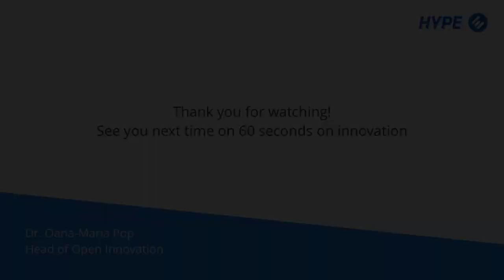Open vs. Closed Innovation: Why Sharing Your Knowledge Can Benefit You! (60sec on Innovation)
Let's have a look at Open Innovation and Closed Innovation.

What are the key differences between the two models?

Both are based on strategic and collaborative principles of innovation.

Of course, any effort in innovation needs a strategic direction, such as digitisation or customer centricity of the company. Additionally, both methods of innovation rely on collaborative work to drive innovation forward. For that, companies takes into account just their own employees (Closed Innovation) or tap their network (Open Innovation).

Open Innovation transcends the boundaries of companies. Knowledge can be brought from the outside in, spun from the inside out or have coupled modes, where knowledge travels in both directions.

Open Innovation also builds upon the idea that knowledge and expertise is distributed across the industry. So it's the Innovation Managers job to connect the dots and bring together the knowledge to drive innovation effectively.